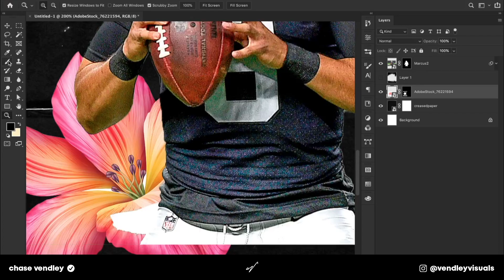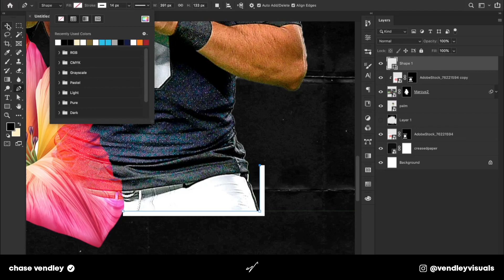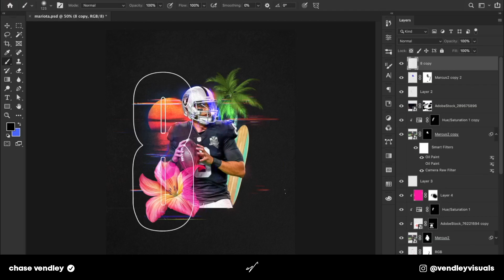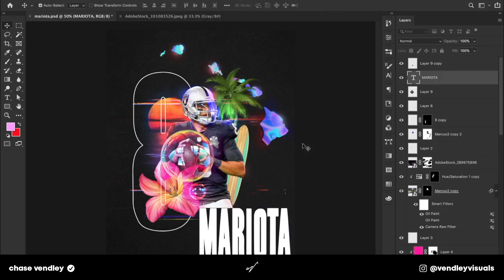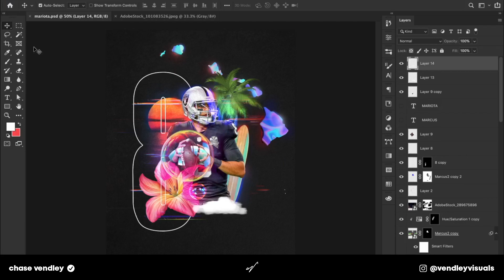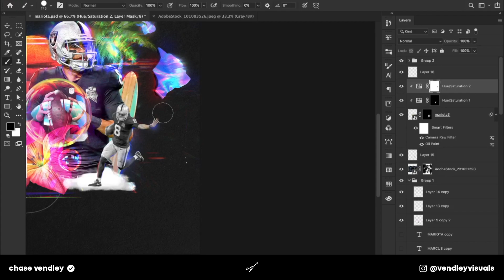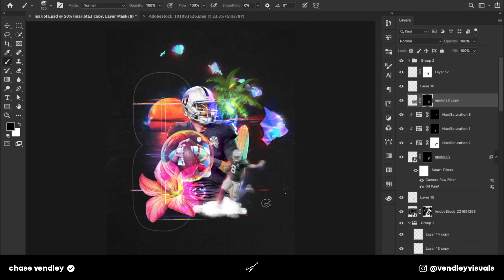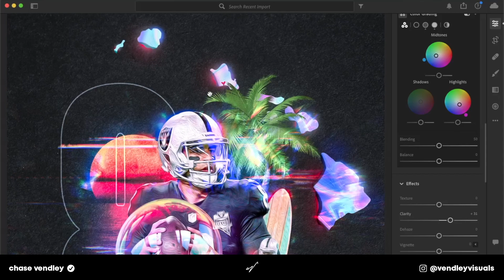Marcus Mariota Manipulation Speed Art / Photoshop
Marcus Mariota is goated...